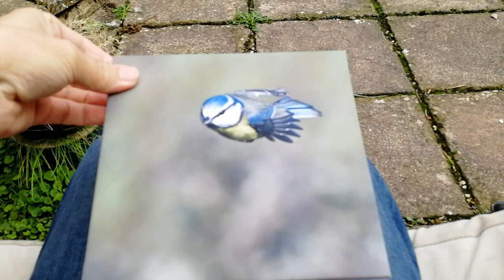My 8x8 canvas prints.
£20 each, free p&p in the UK.
£6 p&p outside the UK.